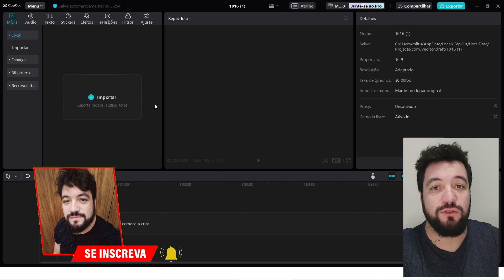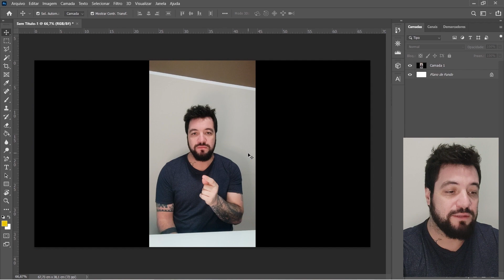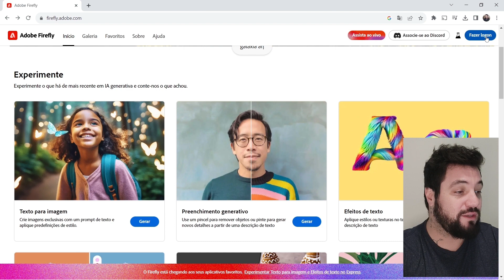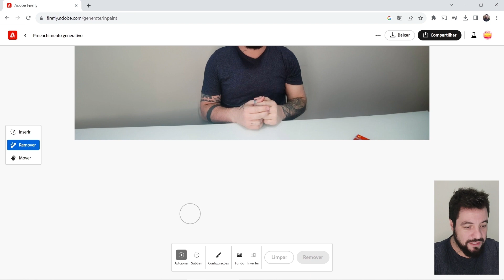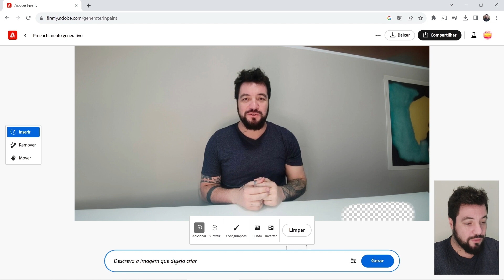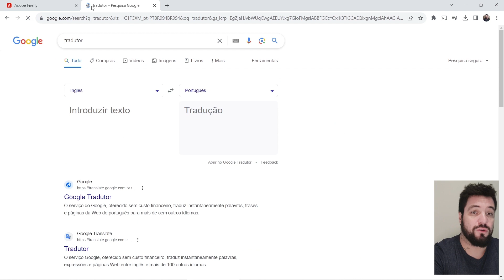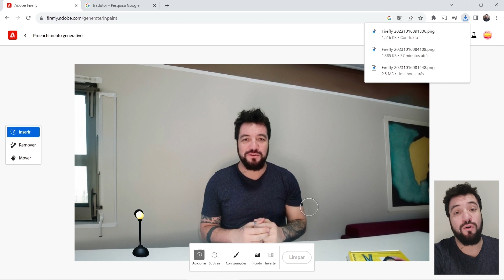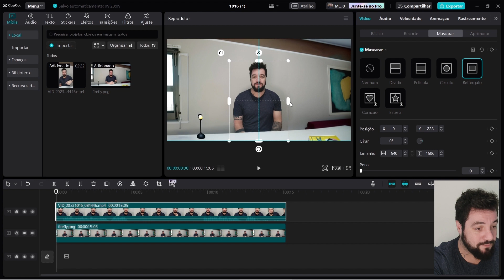COMO CRIAR CENÁRIOS FAKES (VIRTUAIS) PARA SEU CANAL DO YOUTUBE?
Neste vídeo, irei ensinar a criar cenários falsos para seus vídeos!
Você  vai poder criar vários tipos de cenários com pequenos comendos de prompts.

Com essa plataforma da adobe, a adobe firefly, você será capaz de criar cenários profissionais para os seus vídeos!